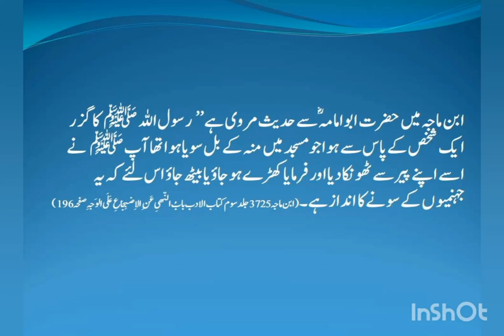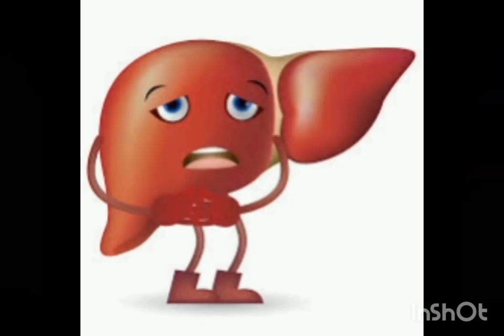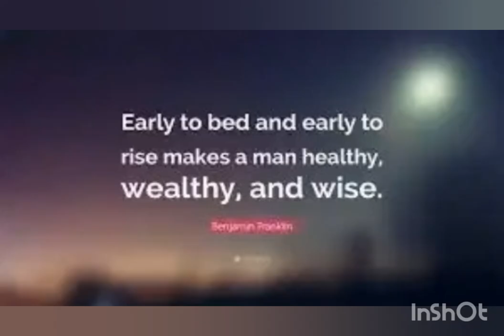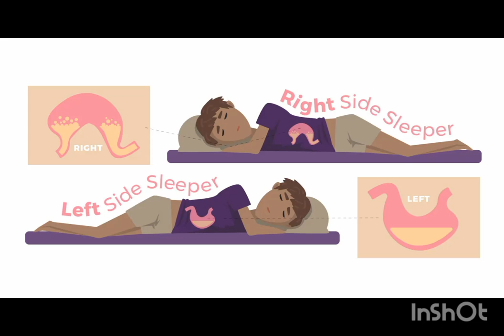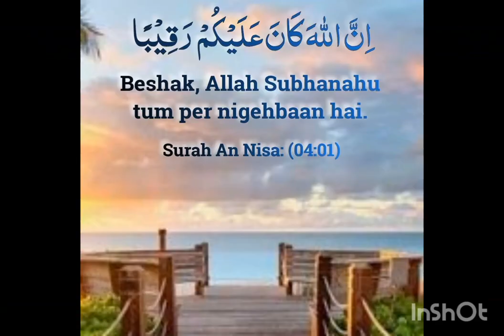سونے جاگنے کے متعلق اسلامی ہدایات/ Islamic teachings about sleeping times in urdu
This video contains important information on sleeping times and their benefits according to islam and sunnah. We need your support...